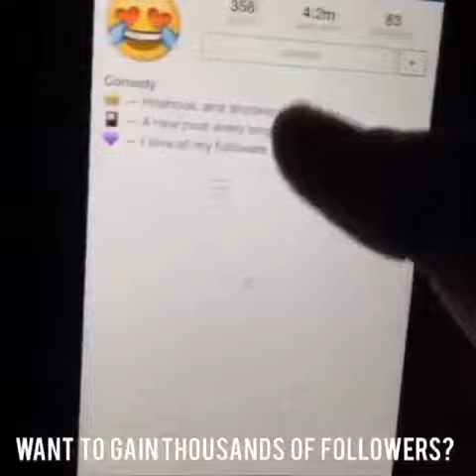(MUST WATCH) VINE VIDEO COMPILATIONS Agustus 2015 #35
(MUST WATCH) VINE VIDEO COMPILATIONS Agustus 2015 #35 1. (IG:@horror_vid_fun)